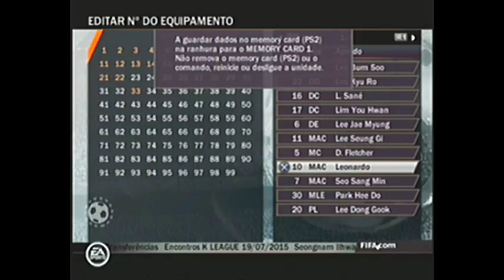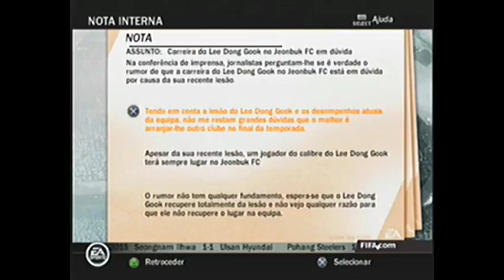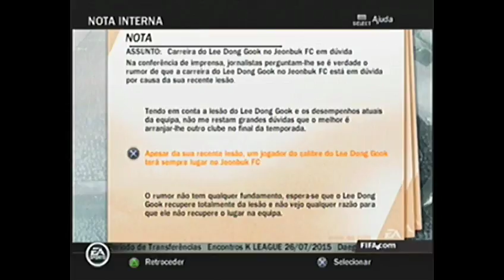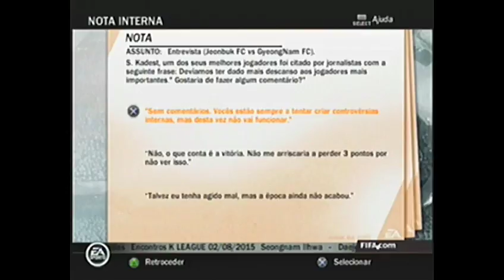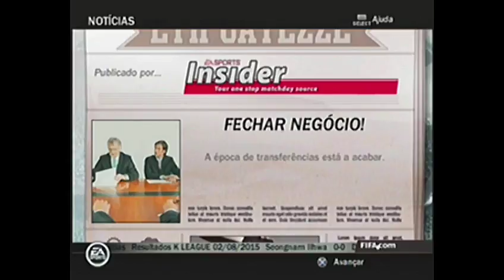FIFA 14 [PS2] MODO CARREIRA #38 - PRIMEIRA GOLEADA E LESÃO BIZARRA DO GOOK!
PSN: SamuelKadest
Steam: SamuelKadestYT